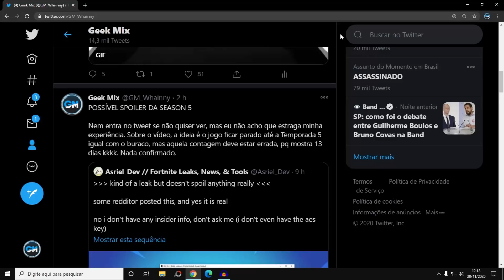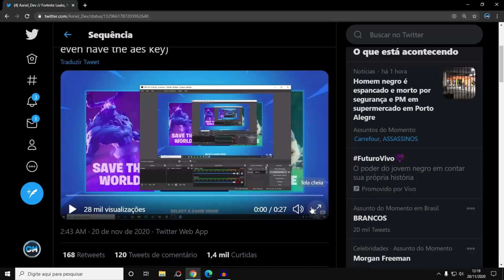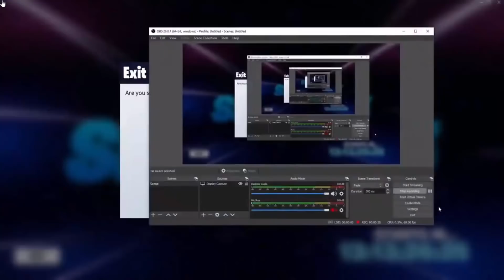*SPOILER* VAZOU INFORMAÇÃO DA TEMPORADA 5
Spoiler Vazamento sobre Fortnite Temporada 5 Capítulo 2